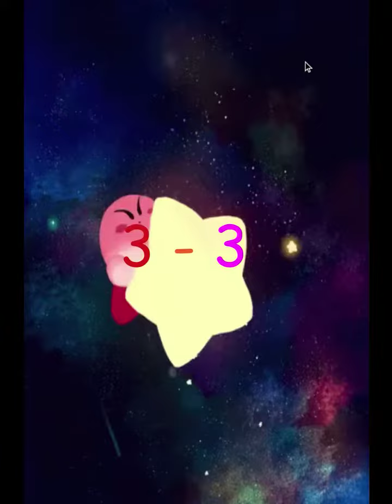Mario VS Kirby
Hello! Today I wanted to try a new type of content. In this series I take 2 characters and see which one is better by comparing their stats.